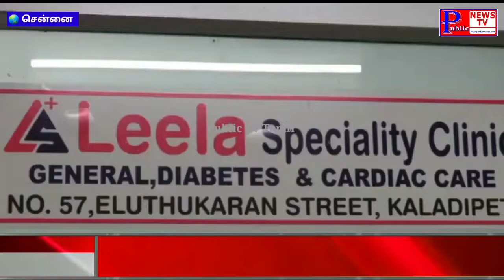ஒமைக்ரான் பரவலை தடுக்க அனைவரும் தடுப்பூசி செலுத்தி கொள்ள வேண்டும் ஆயுர்வேத மருத்துவர் அறிவுறுத்தல்.!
ஒமைக்ரான் பரவலை தடுக்க அனைவரும் தடுப்பூசி செலுத்தி கொள்ள வேண்டும் பிரபல ஆயுர்வேத மருத்துவர் அறிவுறுத்தல்..!

சென்னை திருவொற்றியூரில் உள்ள லீலா மருத்துவமனையில் மாபெரும் தடுப்பூசி முகாம் நடைபெற்றது.

இம்முகாமில் பிரபல ஆயுர்வேத மருத்துவர் G.ராஜ்குமார் பங்கேற்று இரண்டாம் தவணை தடுப்பூசியை செலுத்தி கொண்டார். இந்த தடுப்பூசியை லீலா மருத்துவமனை நிர்வாக இயக்குனர் மருத்துவர் ராஜ் சாண்டன் செலுத்தினார்.

பின்னா் செய்தியாளா்களிடம் மருத்துவர் ராஜ்குமார் கூறியதாவது.

புதிய வகை ஒமைக்ரான் கொரோனா உலக நாடுகளிடையே பெரும் அச்சுறுத்தலை ஏற்படுத்தி வரும் நிலையில் பொதுமக்கள் அனைவரும் தவறாமல் தடுப்பூசி செலுத்தி கொள்ள வேண்டும். கொரோனா தொற்றில் இருந்து இது மாறுபட்டாலும், பாதுகாப்பு வழிமுறைகள் ஒன்றுதான் என்பதை மக்கள் அனைவரும் புரிந்து கொண்டு வழக்கமான பாதுகாப்பு நடவடிக்கைகளை பின்பற்ற வேண்டும். அதாவது தடுப்பூசி செலுத்திக்கொண்டு , முக கவசம் அணிந்து, சமூக இடைவேளையை பின்பற்றினாலே இந்த நோய்தொற்று பாதிப்பிலிருந்து தப்பிக்கலாம் என்று தெரிவித்தார்.